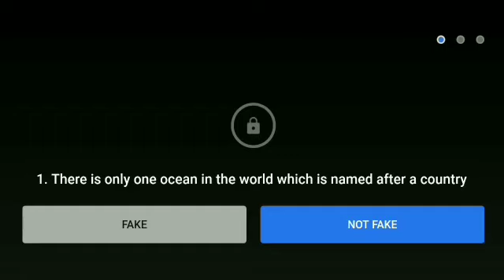Flipkart Fake or not fake quiz answers today.Episode-86.Win super coin & gift voucher.8 March 2021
flipkart fake or not fake 8 March 2021
Flipkart quiz
Live Loot Offers
Flipkart
Quiz
Winner
live loot offers
Contest

Topics covered:-
Amazon quiz
28 September Amazon quiz
Amazon
Quiz
Flipkart quiz
Amazon quiz
Amazon
Quiz